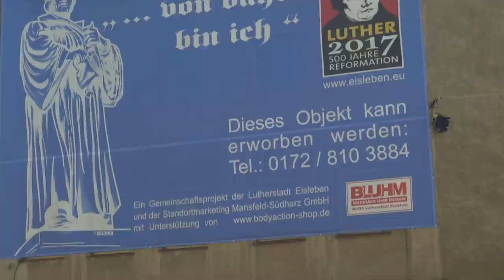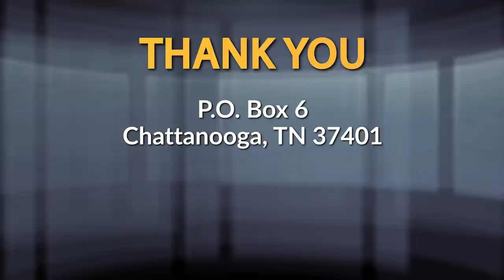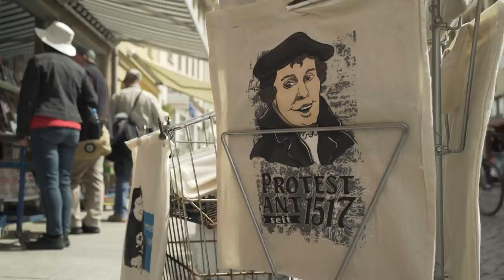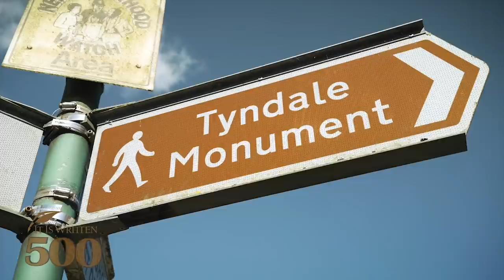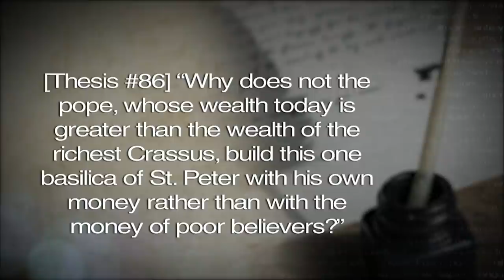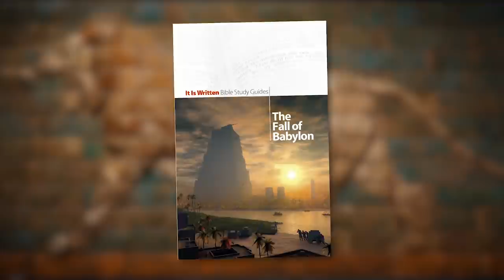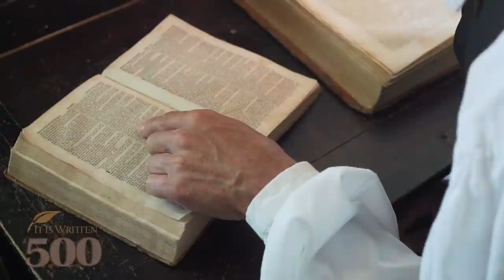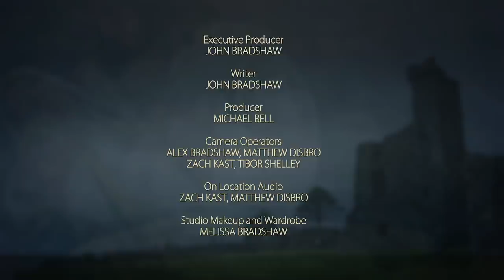It Is Written - 500: "Here I Stand!"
In Wittenberg, Germany, on October 31, 1517, Martin Luther nailed his 95 Theses to the door of the Castle Church, and launched the movement known to history as the Protestant Reformation. The supremacy of the Bible and the glorious truth of justification by faith in Jesus—Luther’s two great passions—would light a fire for the gospel that changed the world. Millions of searching hearts would find the grace and peace that had inspired this courageous monk who dared to stand alone. Join John Bradshaw on location in Germany and follow in the footsteps of Martin Luther. Features special guest Dr. Leslie N. Pollard.